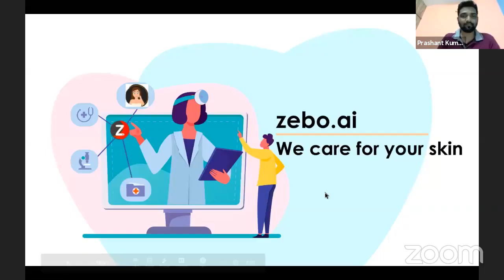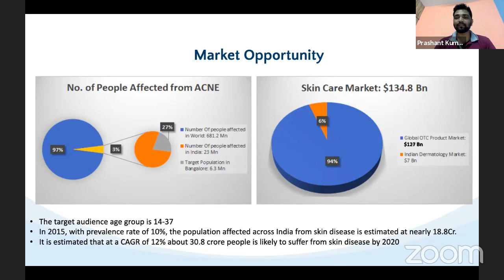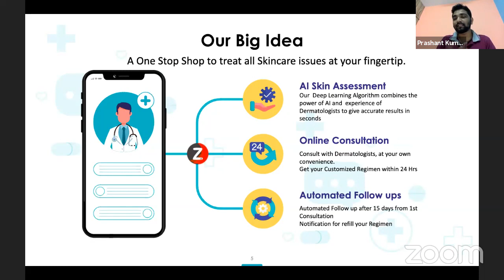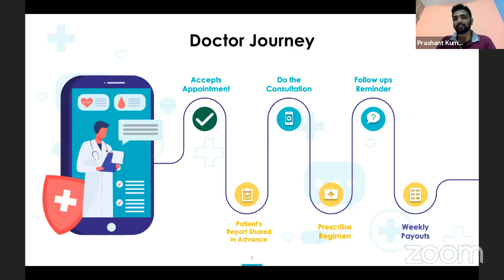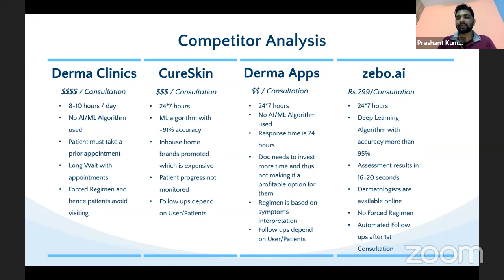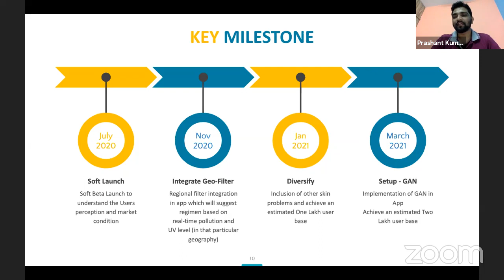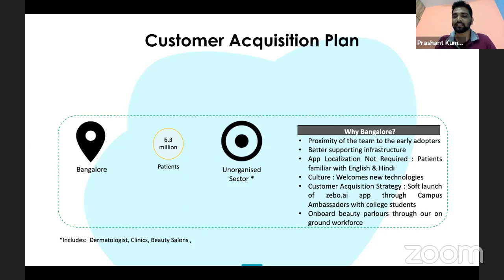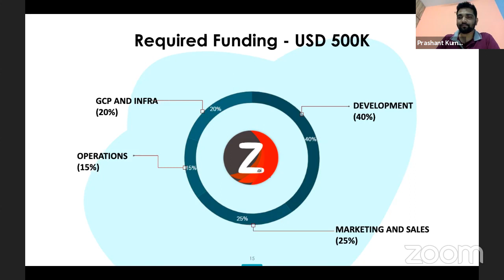SVE Demo - Zebo AI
zebo.ai is an early-stage, in the healthcare space. We are in Dermatology, initially focusing on Acne. Our mission is to make skincare advice and treatments easy and accessible for people across India, and have a strong, validated product which has served thousands of paying customers to date. zebo.ai will provide a white-label skincare diagnostic and product recommendation engine that will use customer-provided selfies and retailers’ inventory availability data. In addition, the company will use local environmental data—such as pollution, UV radiation and humidity levels—to improve the relevancy of product recommendations for e-commerce skincare customers. Our Algorithm is developed by experts in Deep Learning and is trained by the experts in Dermatology.